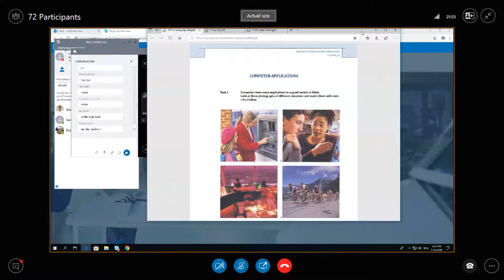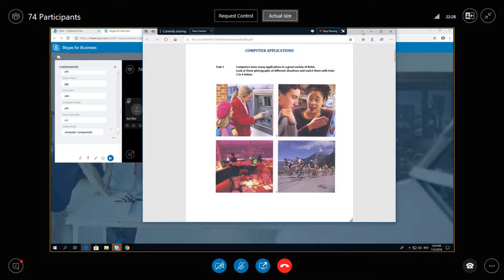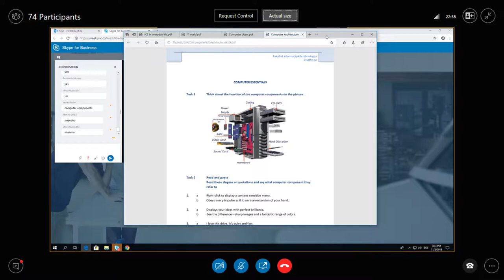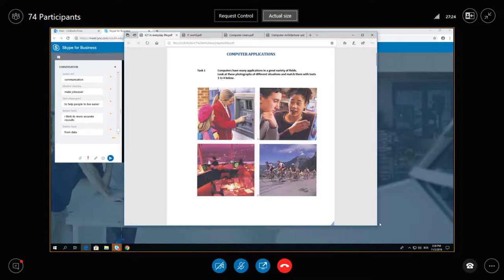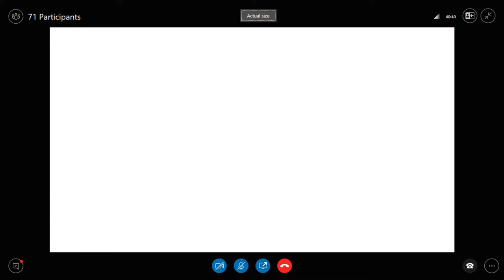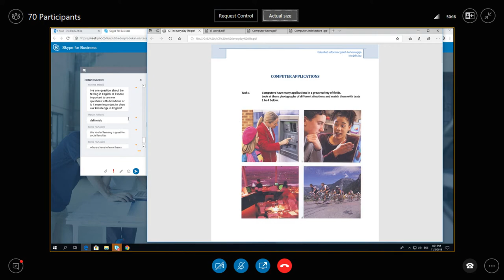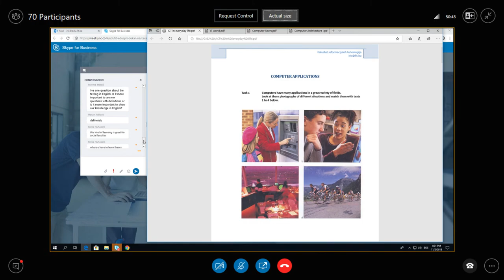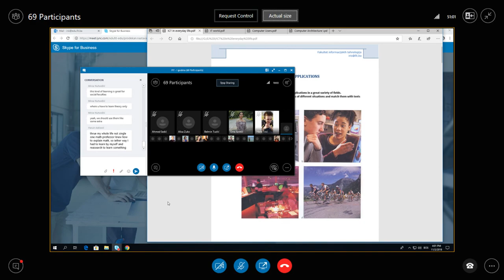Engleski jezik predavanje #4